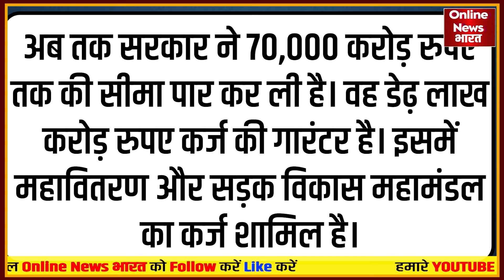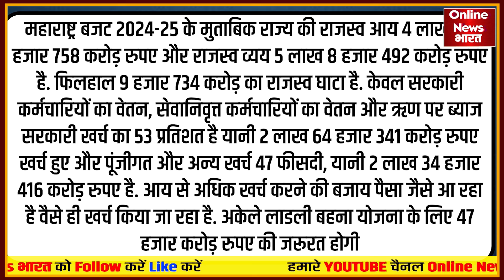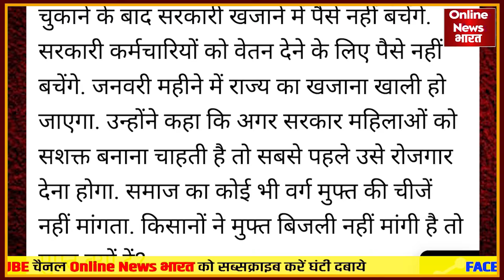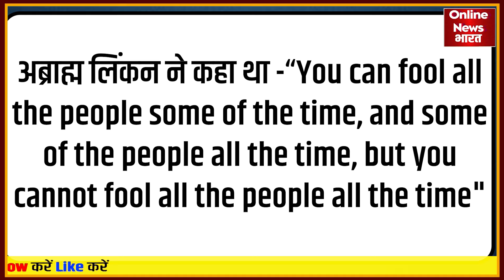राहुल गांधी के खटाखट वाले बयान पर बोले शिंदे ,महाराष्ट्र पर भारी कर्जे को भूले?